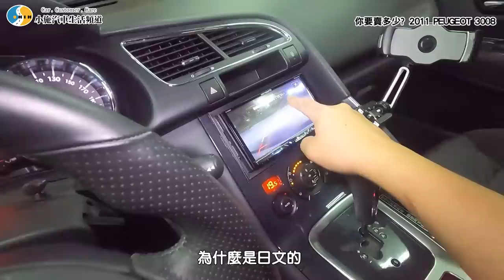【你要賣多少？EP25】又來一台寶獅...而且都長青苔了是要怎麼估?／2011 PEUGEOT 3008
長青苔的寶獅是要怎麼估?
本頻道目前有抽獎活動喔~~
謝謝支持